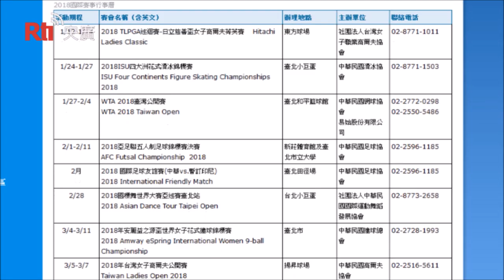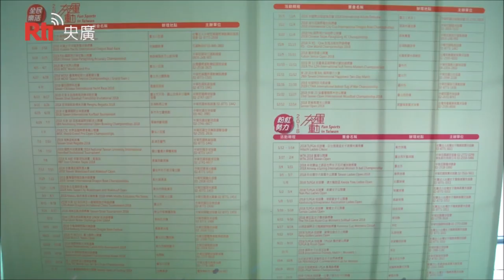Seratusan Ajang Olah Raga Internasional Berlangsung di Taiwan Tahun 2018